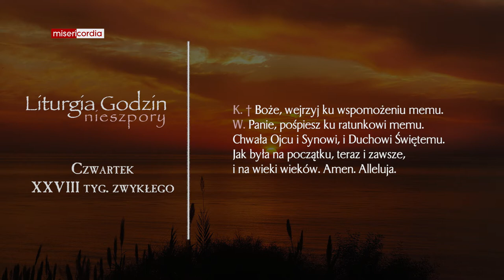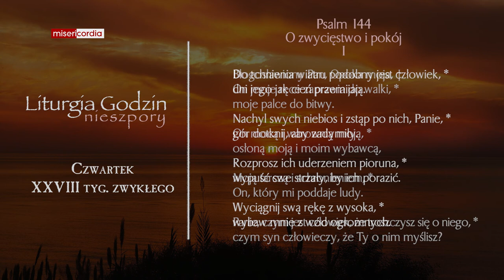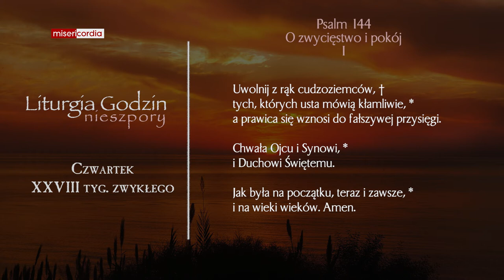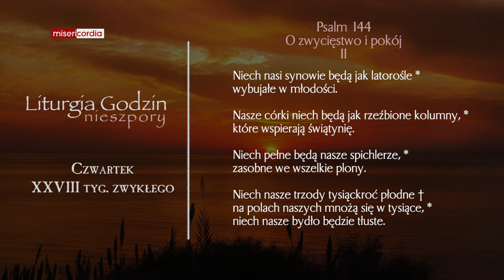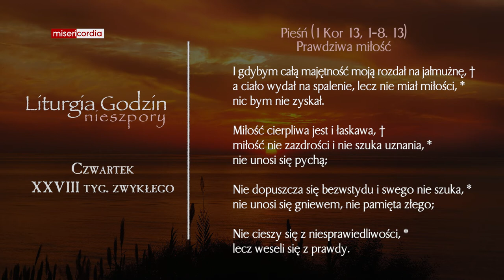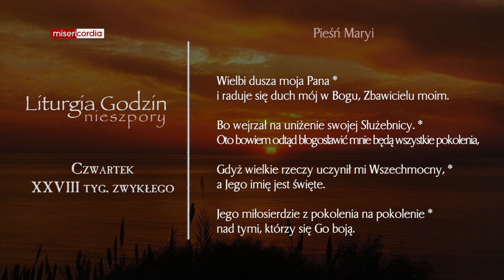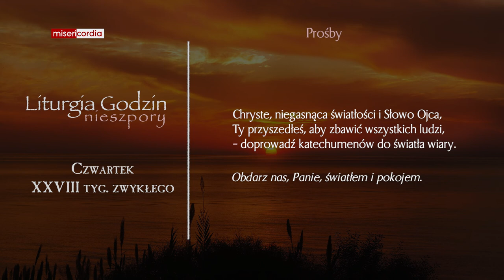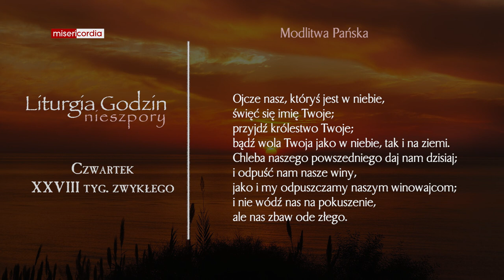Liturgia Godzin | Nieszpory | Czwartek, XXVIII tyg. zwykłego